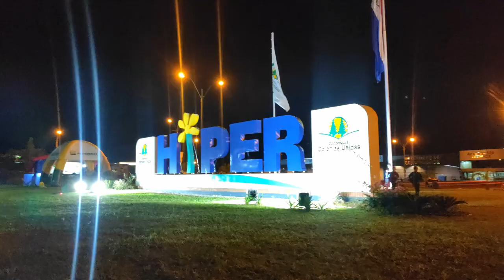Rally Trans Itapúa 2023 / 360 Hipermercado Colonias Unidas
Rallye durch den Baumarkt Parkplatz in Obligado Paraguay / 360 grad drifts